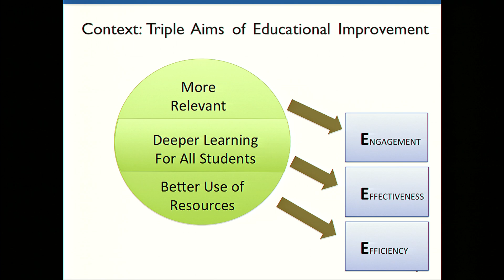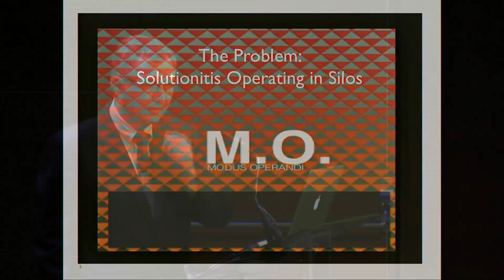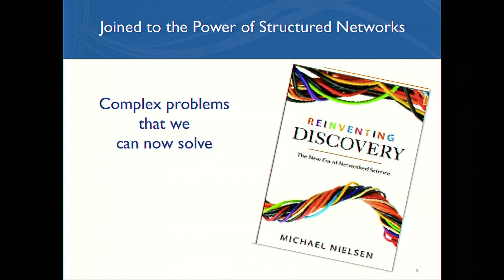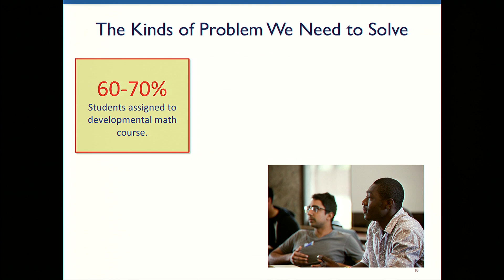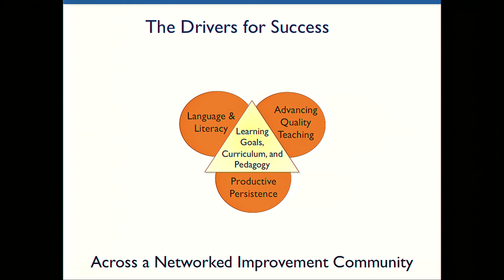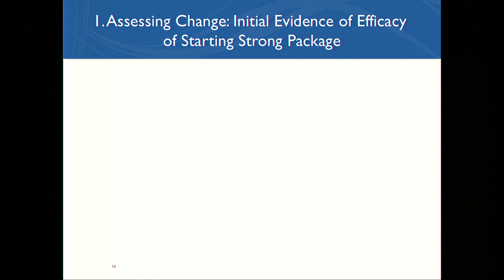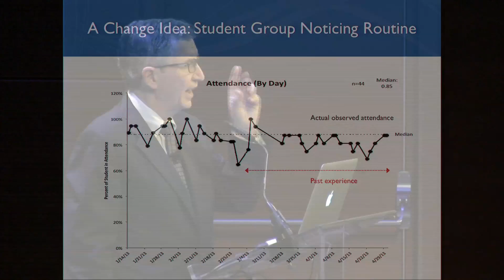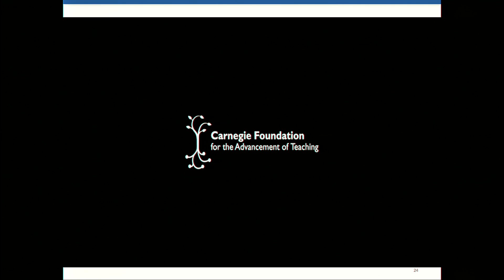Continuous Improvement in Education